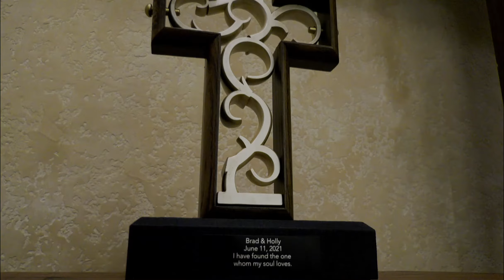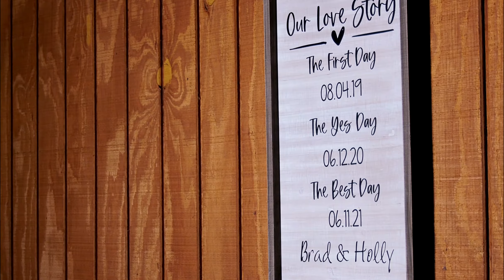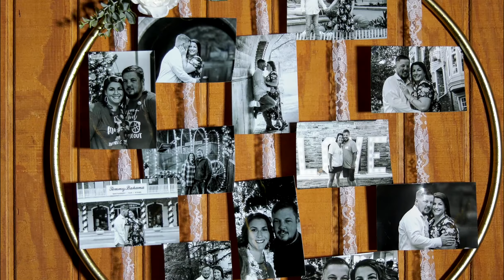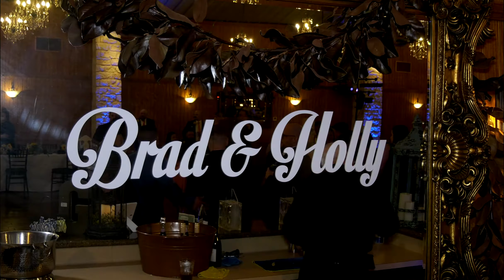Holly and Brad LOVE Story